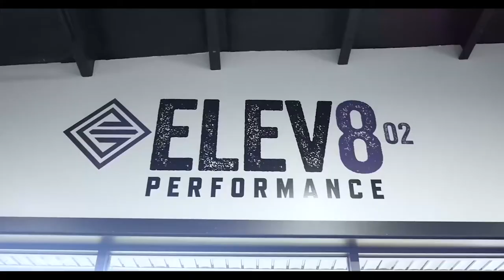The Elev802 Podcast brought to you by Money Mitch 💰 EPISODE 10 with special guest Kevan Miller